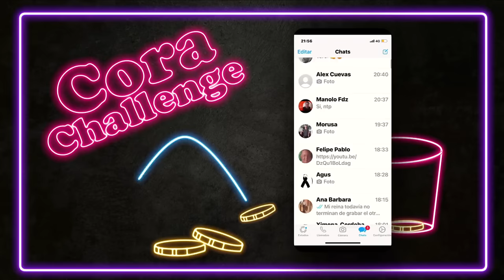Juan José "Pepillo" Origel, Ximena Córdoba, Oscar Torre y Lenin Ramírez en TuNight con Omar Chaparro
Juan José "Pepillo" Origel, Ximena Córdoba, Oscar Torre y Lenin Ramírez en TuNight con Omar Chaparro [Episodio Completo]